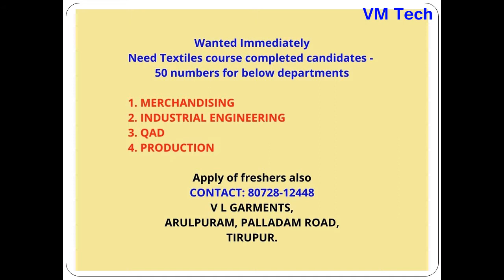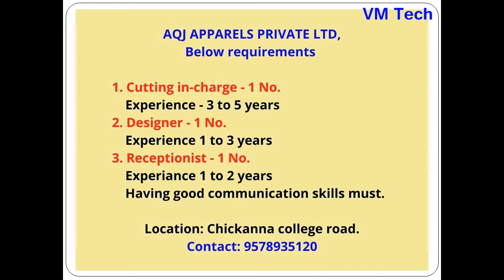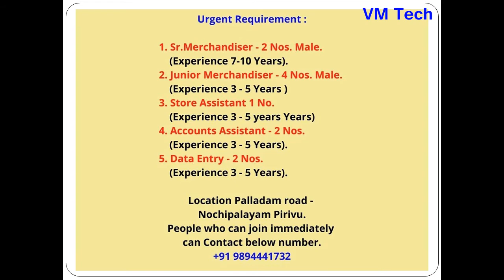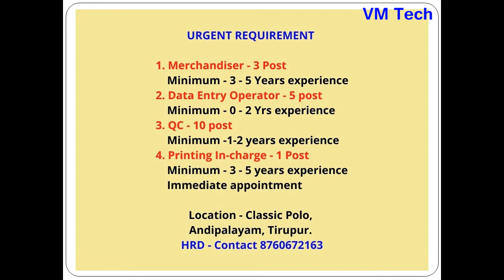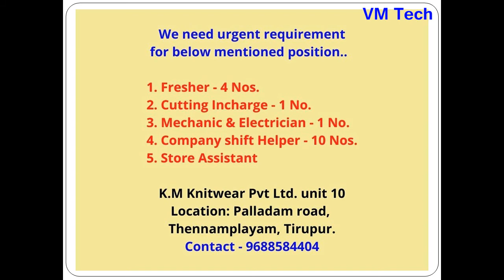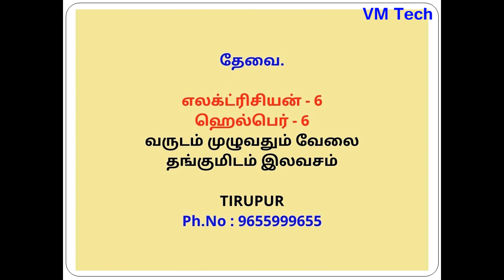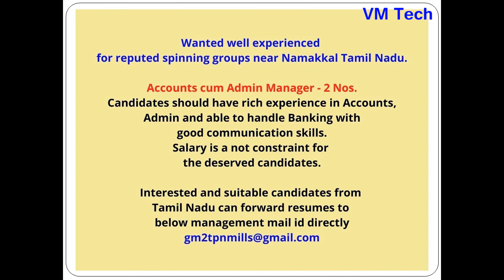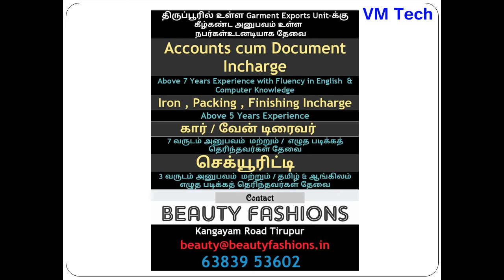Private Jobs in TIRUPUR Today 17 03 22